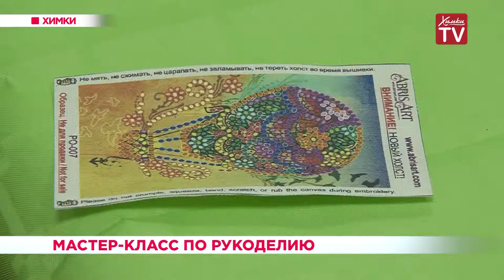Мастер-класс по рукоделию. 25.03.19